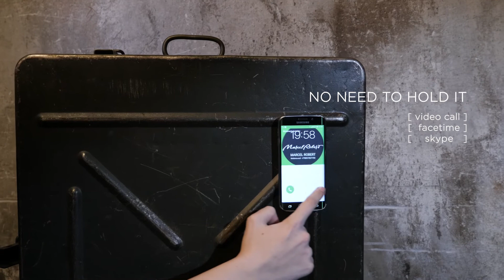RM samsung 002 EN